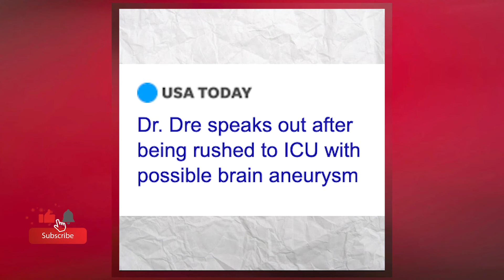THE CAPITOL, DR. DRE HOSPITALIZED, THE WEEKND'S PLASTIC SURGERY | EMEZ'S 60 SECONDS WEEKLY WRAPUP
We are back!! We hope everyone had a Happy New Year!! This week Trump supporters stormed Capitol Hill, President-Elect Joe Biden spoke on it in relation to BLM, Dr. Dre was hospitalized and possibly set up! and did The Weeknd have plastic surgery? Listen and find out!

EmEz is the longtime host of the radio show The Sitdown with EmEz powered by iHeartRadio’s Power 105.1. In addition to hosting his own show, he is the Producer of the Angie Martinez Show and was formally the Producer of The Breakfast Club.

The Sitdown with EmEz features interviews with up and coming artists in the music and entertainment industry. The Sitdown with EmEz gets promoted via EmEz's on-air radio show, his social media platforms, and Power 105.1's website and social media pages.

Make sure you are tuned into EZWeekends every Saturday from 2pm-6pm where EmEz will be live on New York's Hit Station, Power 105.1